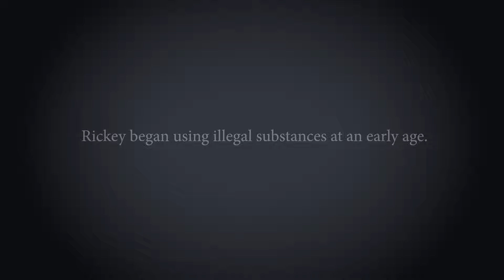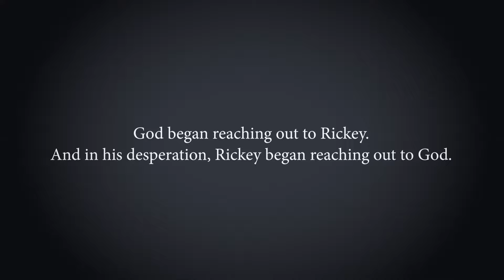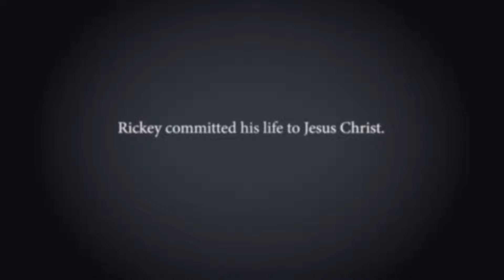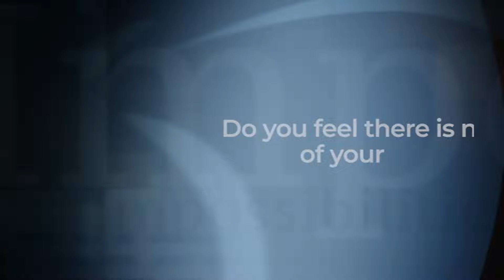Set Free From Bipolar Disorder | Natasha Erasmus Part 1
Our Grace Family | Set Free From Bipolar Disorder
A young lady from South Africa tells of her amazing deliverance from bipolar disorder and what drew her to be a part of Grace Cathedral, even traveling over 8000 miles to attend the services.